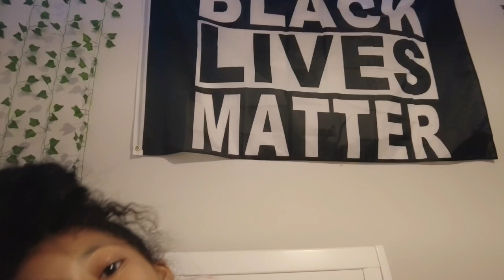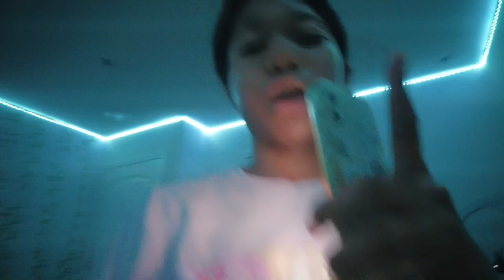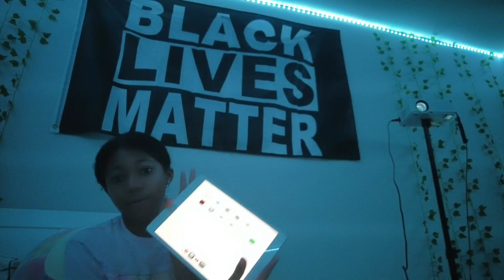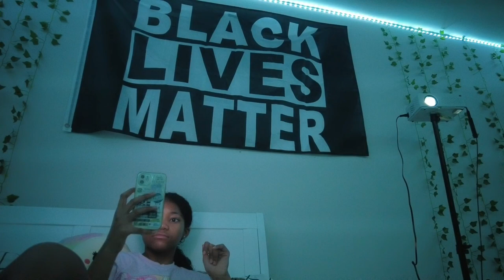MONTLY RESET || cleaning, movie night, hygiene, good eats, journaling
ring light
❥ faq: ❥
editor : capcut
live: ga
birthday: dec 27th
equipment: iphone 12 / canon eos m50